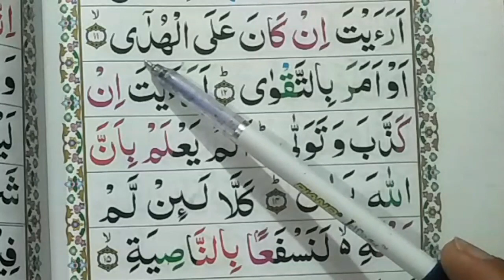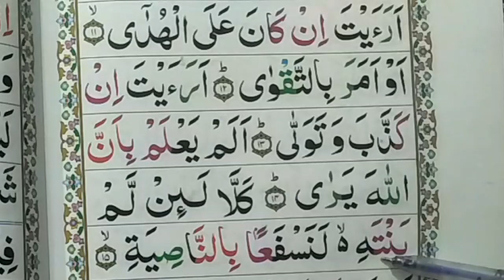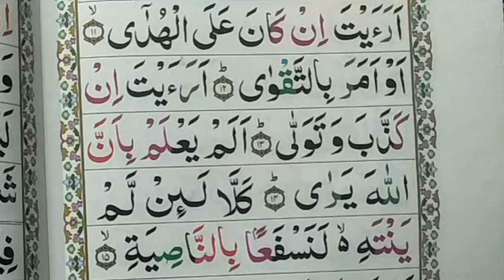Learn Surat ul Alaq with tajweed(Part No#04)|Ayat no 11-15||Learn Quran with tajweed||Hafiz Shafiq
السلام علیکم ورحمۃ اللہ وبرکاتہ!
🌷 معزز خواتین و حضرات🌷
 وہ لوگ جو قران پہلے سے پڑھ چکے ہیں اور مزید اس کی تصیح اور تجویدچاہتے ہیں یا کچھ مزید سیکھنا چاہتے ہیں وہ اس گروپ کو ضرور جوائن کریں۔ ہمارا مقصد تجوید کے ساتھ ساتھ چند ضروری مسائل روزمرہ کے سکھانا بھی ہیں۔
  گروپ کی کچھ شرائط درج ذیل ہیں
✍️ لکچر کادورانیہ چار ماہ پر مشتمل ہوگا۔( جو کہ 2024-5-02سےشروع ہوگا)
✍️ لیکچر کا وقت 9:30رات سے10:00ہوگا۔
✍️ لیکچر ہفتے میں پانچ دن ہوگا( سوموار تاجمعہ)
✍️ ایک گروپ میں سٹوڈنٹس کی تعداد 10 ہوگی۔ تعداد پوری ہونے پر Next گروپ کا انتظار کریں.
✍️  ہر ماہ کا ہدیہ 2500 روپے ہوگا جو کہ مہینے کے شورع میں ادا کرنا ہوگا۔
✍️ مزید تفصیل کے لیے درج ذیل نمبر پر رابطہ کریں۔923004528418+